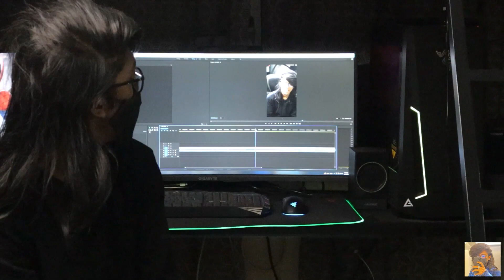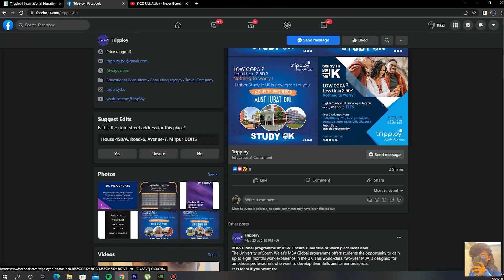Surprising my DAD with an iPhone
I've been wanting to surprise my dad with something like I surprised my mom few months back, for a very long time as he's doing so much for me and I'm really grateful. And I finally did it! I gave Baba an iPhone and I'm thankful that I'm being able to do these for him. He totally deserves it!

Tripploy's an agency which can help you all to get scholarships, higher degrees from abroad and many more other stuff. Do check out Tripploy's website and Facebook page. And for my viewers, there'll be no service charge so no problem with any kind of trust issues. Contact them if you guys are interested!